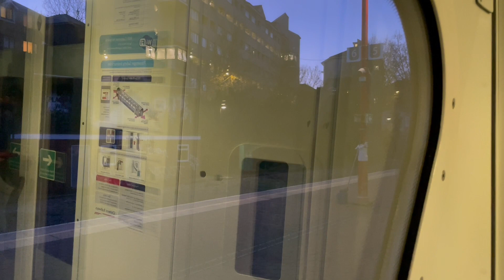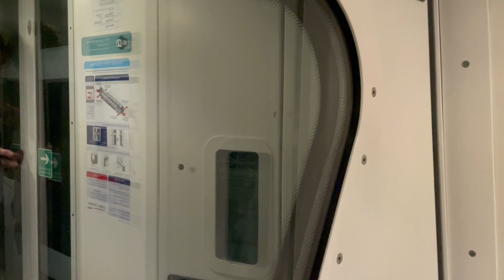68009 on the Chilterns - 02/03/24